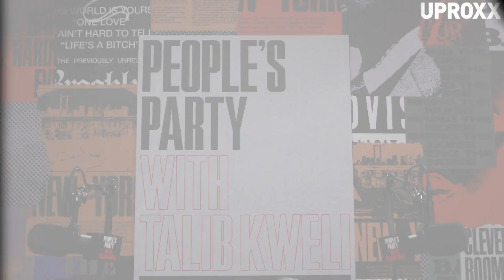Aloe Blacc On Working With Madlib And Oh No & His Early-Career As A Rapper | People's Party Clip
In this clip from next week's "People's Party with Talib Kweli," Kweli and co-host Jasmin Leigh talk with musician, singer, songwriter, and rapper Aloe Blacc about working with Madlib and his rapping origins.